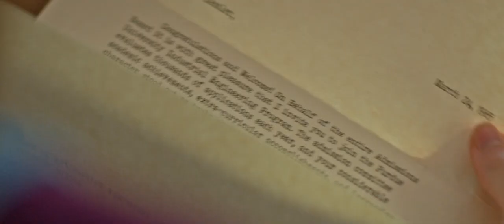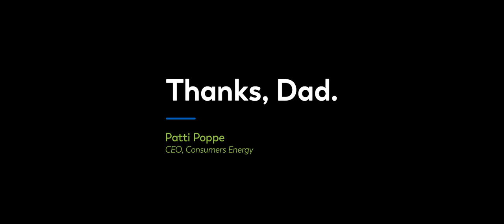Consumers Energy "Hard Hat"